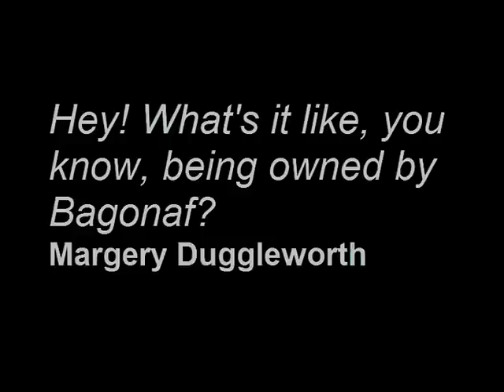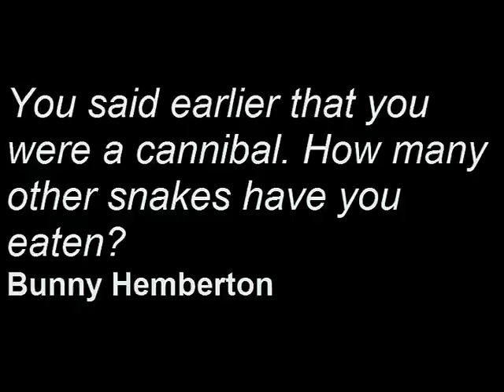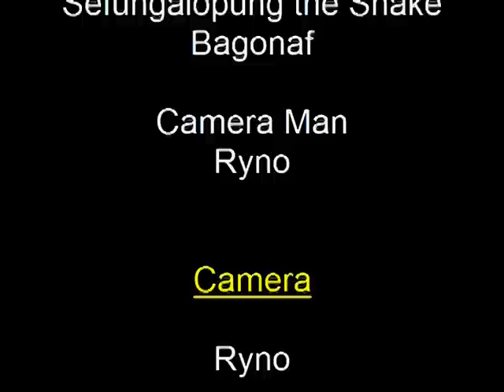The Soft Toys Interviews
There will be a link at the end of the video also.
Please try to appreciate this video as much as you can because I had to film it twice (it refused to go on my editing software) and edited it 5 times each time taking close to an hour to edit (very boring, tiring and stressing). In all the whole proccess of scripting, editing and filming took me about seven hours.
 Anyway this is me interviewing my soft toys. I ask them questions about various things such as how they feel about being owned by me.
Let's see what they have to say!
:O